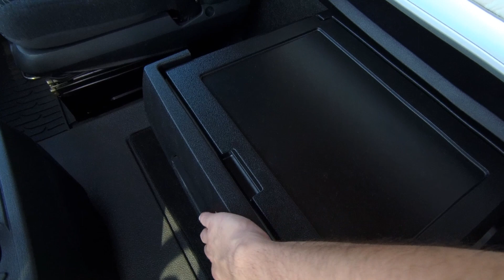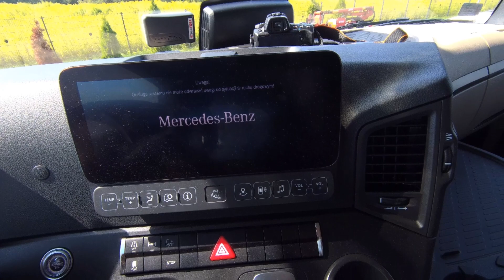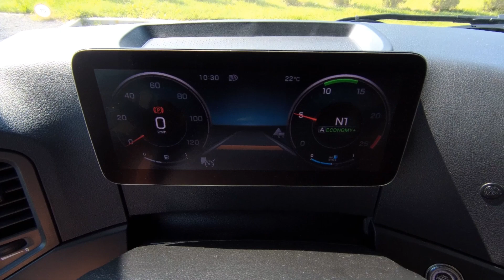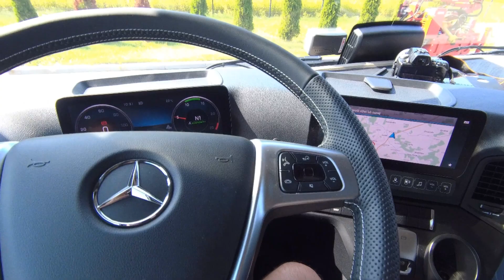Mercedes-Benz Actros F - budżetowy model w bogatej wersji